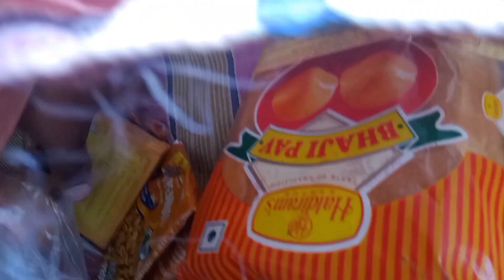Mummy Papa Ki Marriage Anniversary 🎉🎉 Ka Celebration 🎉🎉🎈🎈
Amravati

Musician:Paul Werner

Musician:Michael OnLine

This Is my Vlogging Channel...

Amravati